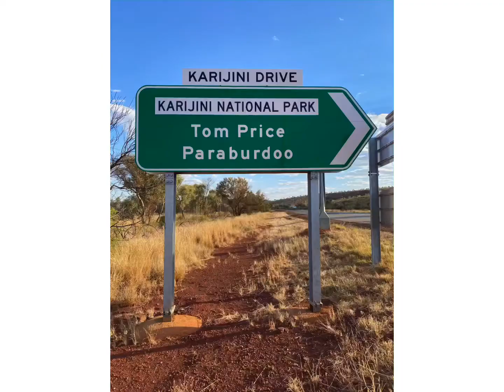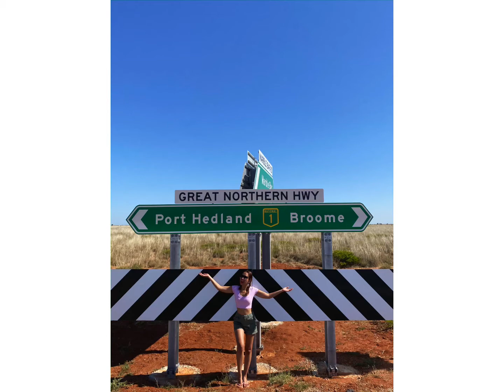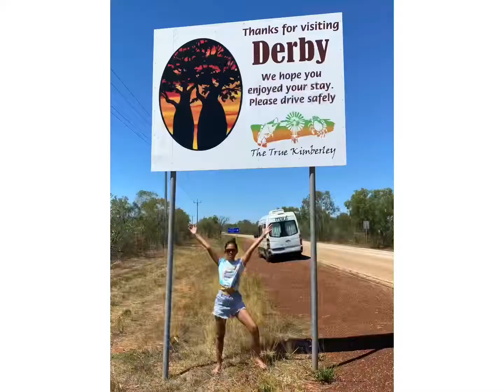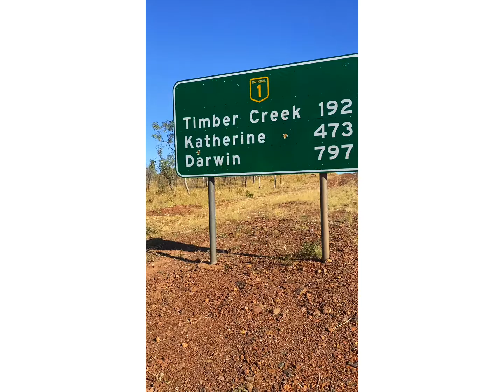Broome - Port hedland - Karijini - Derby - NT/WA Border & around East Kimberley 🚗🚗🚗